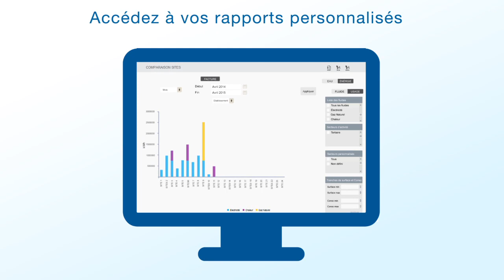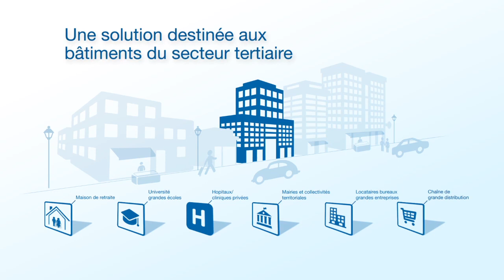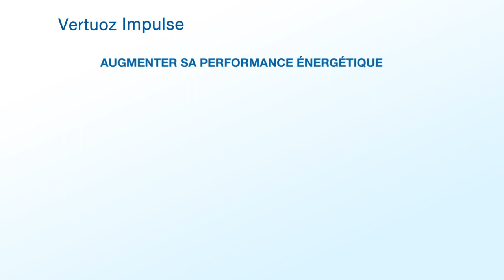Découvrez Vertuoz Impulse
La solution de mesure et de suivi des consommations électriques par usage.
Gagnez en efficacité et optimisez la performance énergétique de vos bâtiments.